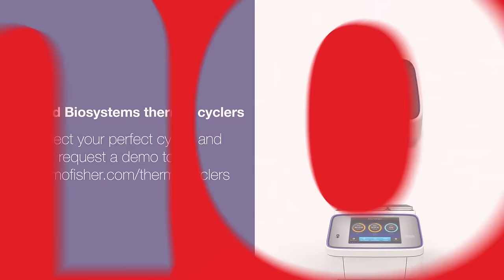Applied Biosystems Thermal Cyclers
Which Applied Biosystems thermal cycler is right for you?